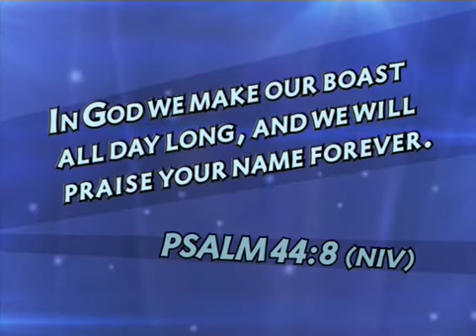Shout Praises Kids | Psalm 44:8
Shout Praises Kids is a great way to engage your kids in fun and interactive VBS and Sunday school songs!

Follow along with songs that will be sure to get you on your feet. Bring your VBS music to life with your favorites including Every Move I Make, So Good to Me and more.